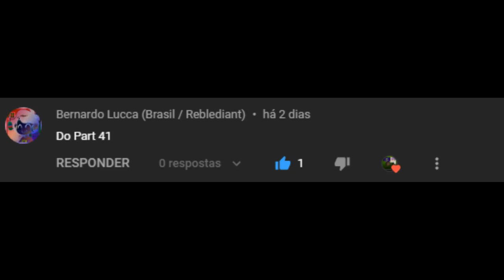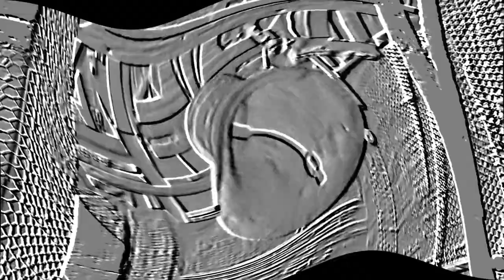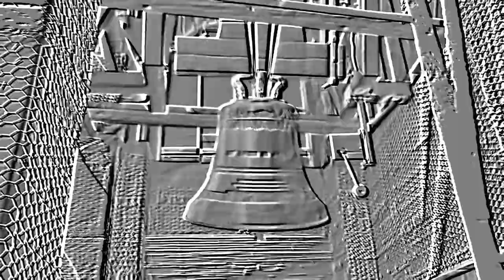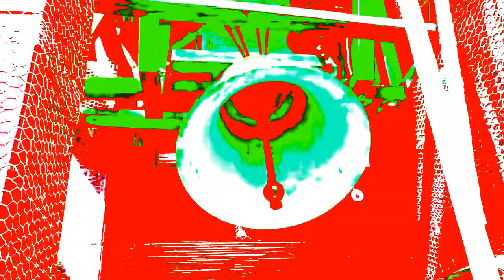Church Bell Ringing Effects - Part 41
820 Effects. is 82%. 18% is left.

it's Full HD.